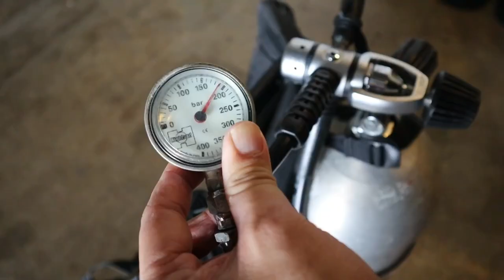ตะกั่ว Freedive l T3B ครูบูมสอนดำน้ำ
อยากได้อุปกรณ์ดำน้ำ ฟรีไดฟ์ ผมแนะนำร้านนี้เลย มีครบทุกอย่างจริงๆ ตั้งแต่หน้ากาก fins ทั้ง bi และ mono ไฟเบอร์ และ คาร์บอน 100%  ชุดดำน้ำผ้า Yamamoto
Sea Concept Store
ร้านมี2 สาขา แจ้งวัฒนะ และ RCA